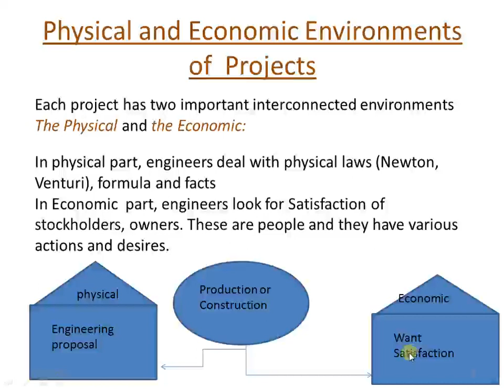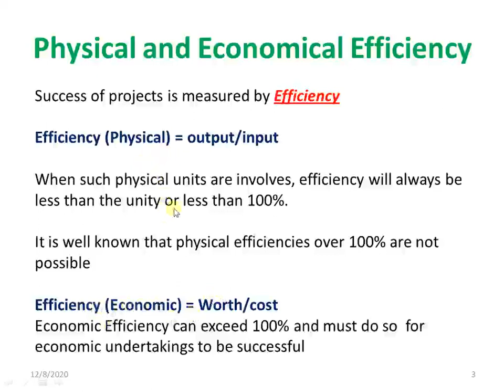Economy engineering 4